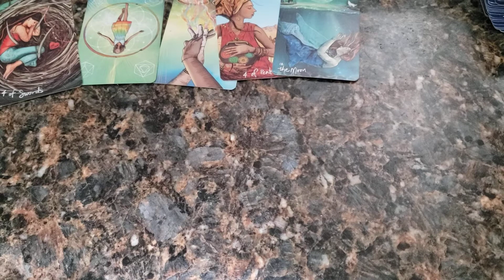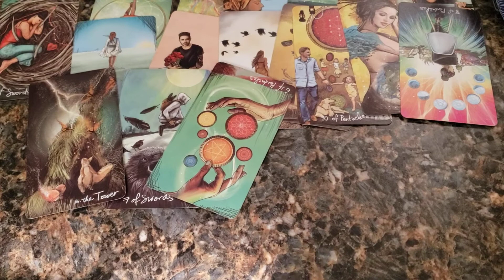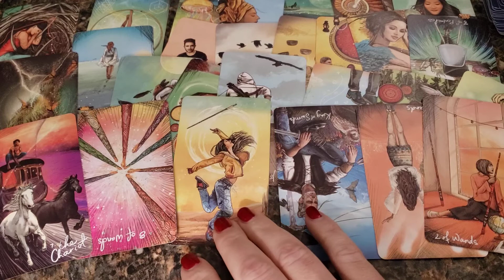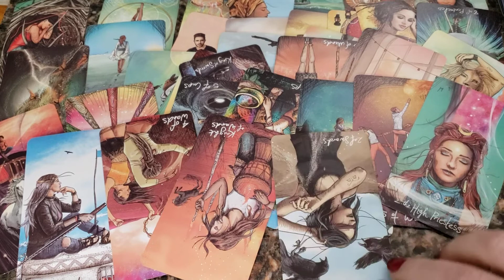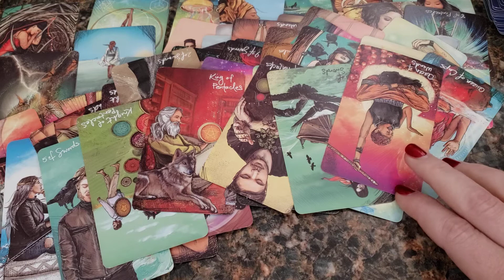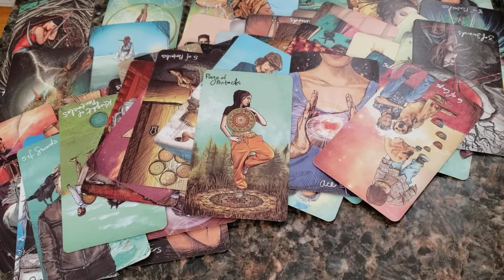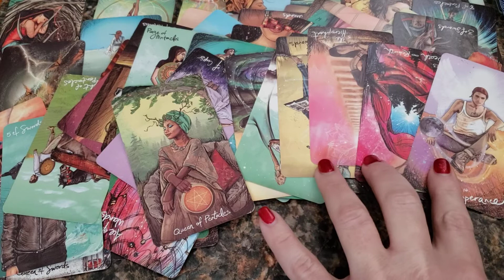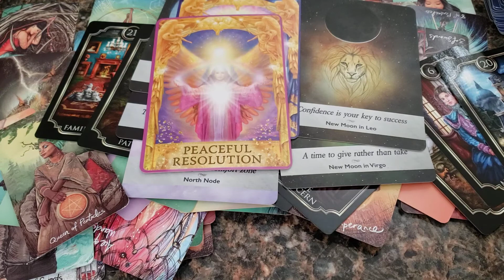Aries expect a message of concern